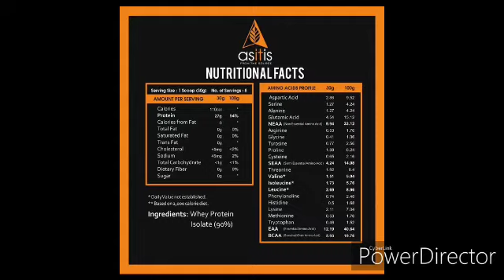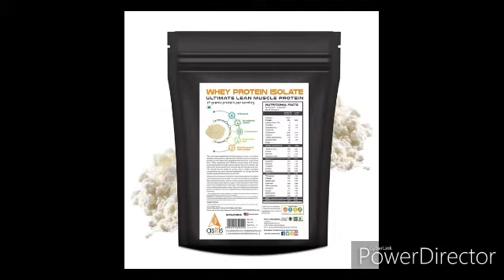AS - IT - IS Nutrition Whey Protein Concentrate - Usage & Benefits I Detail Review In Bangla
Asitis Whey Protein Powder samporke ai video te ami sab kichu janabo. Ar price koto, ata kothay pauya jabe, ar ki benefits acha, ata kivabe use korba abong ar side effects ki acha sab kichu.

Asitis Whey Protein Price - 1 kg 1183 Rupees